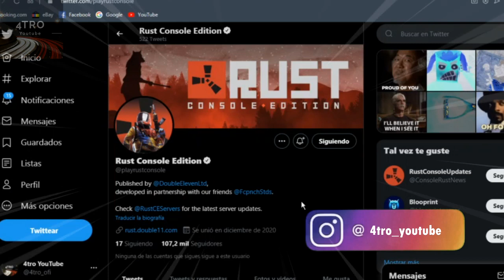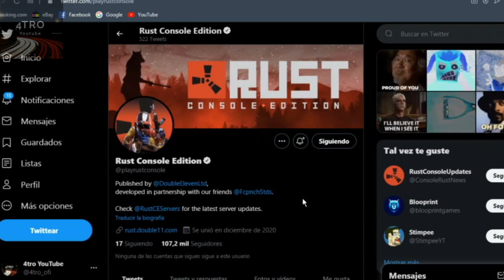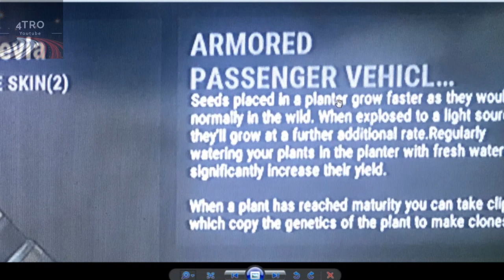¡RUST CONSOLE, SE FILTRA PRÓXIMA ACTUALIZACIÓN CON VEHICULOS | RUST EN ESPAÑOL (Ps4,Ps5, Xbox)